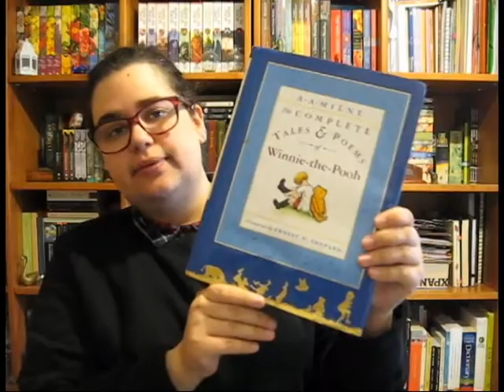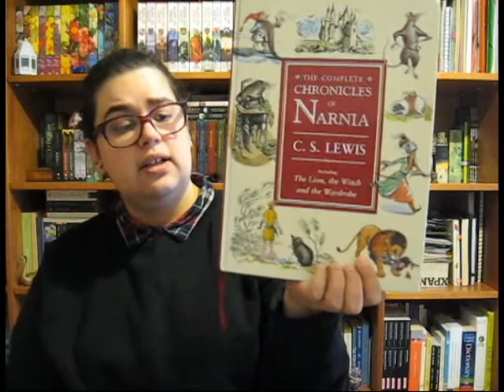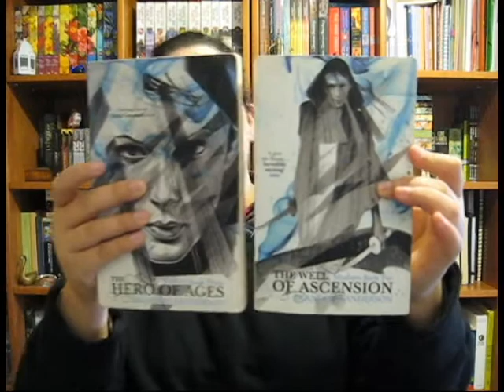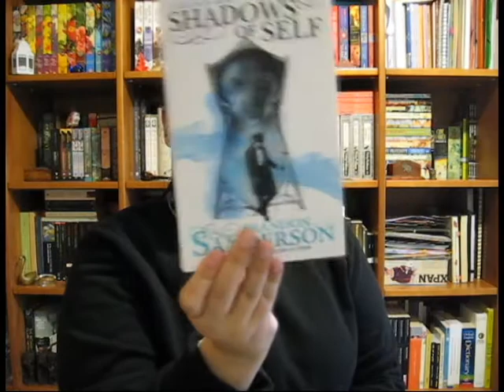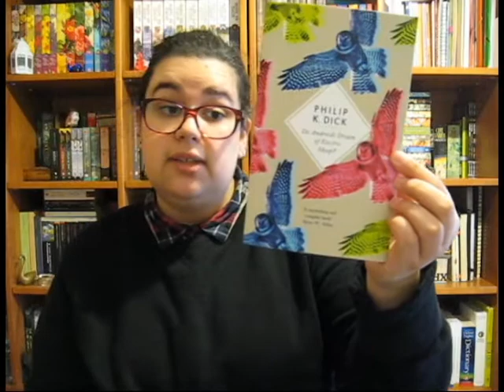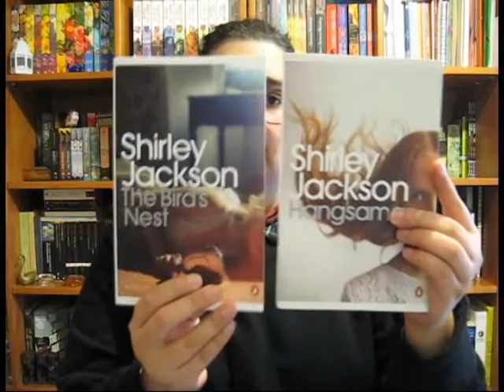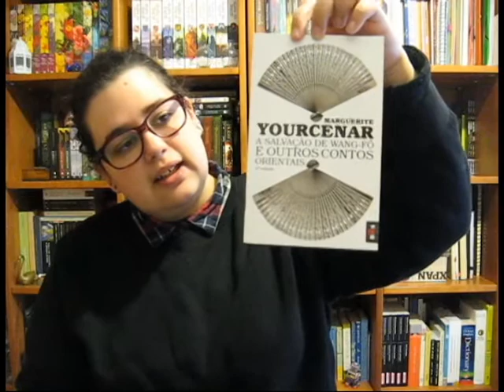Book Haul #10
📚 Livros mencionados!
- The Complete Tales and Poems of Winnie-the-Pooh [Thriftbooks]
- Complete Chronicles of Narnia Illustrated [Amazon UK - World of Books]
- The Final Empire (Mistborn #1) de Brandon Sanderson
- The Well of Ascension (Mistborn #2) de Brandon Sanderson [Amazon UK - World of Books]
- The Hero of Ages (Mistborn #3) de Brandon Sanderson [Amazon UK - World of Books]
- The Alloy of Law (Mistborn 4) de Brandon Sanderson
- Shadows of Self (Mistborn 5) de Brandon Sanderson
- The Bands of Mourning (Mistborn 6) de Brandon Sanderson
- Do Androids Dream of Electric Sheep? de Philip K. Dick
- The Bird's Nest de Shirley Jackson
- Hangsaman de Shirley Jackson
- A Salvação de Wong-Fô e Outros Contos de Marguerite Yourcenar (prenda da Cristina do Canal Books & Beers)
- More Weird Things Customers Say in Bookshops de Jen Campbell (prenda da Cristina do Canal Books & Beers)
- More Scary Stories to Tell in the Dark de  Alvin Schwartz (prenda da Cristina do Canal Books & Beers)
- Colecção de Banda Desenhada Sandman escrita por Neil Gaiman